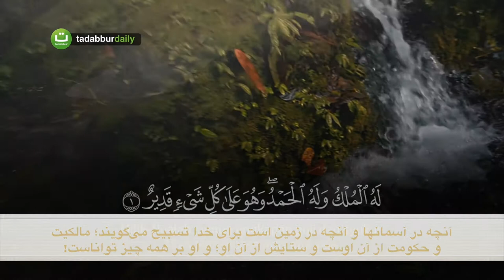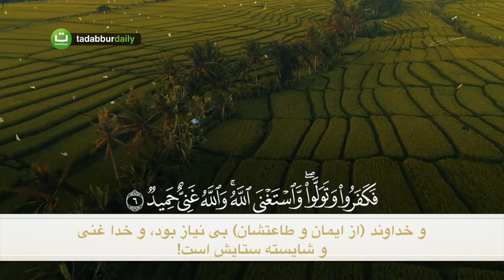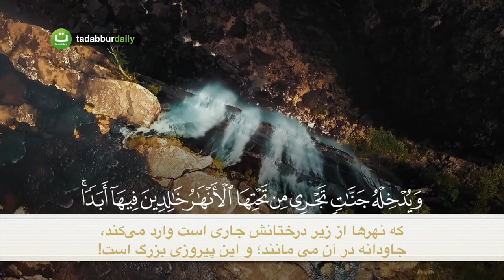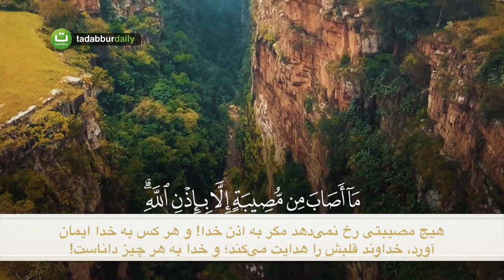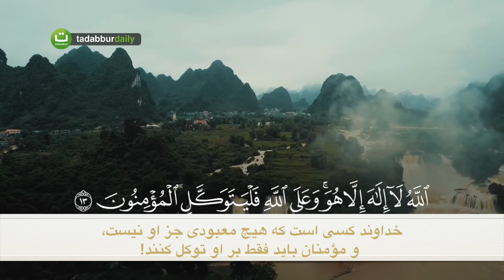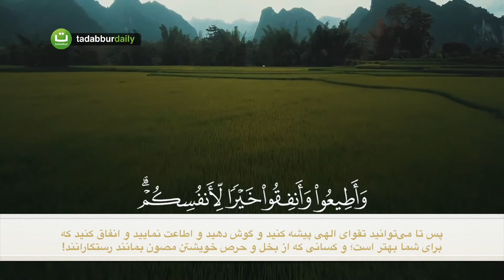Surah AT-TAGHABUN WITH FARSI TRANSLATION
Surah At-Taghabun of the Glorious Quran invites to faith, obedience of Allah and good morals. At the same time the surah warns us against evil consequences of misdeeds and about the coming of the Day of Judgment when we will experience the real success or loss.